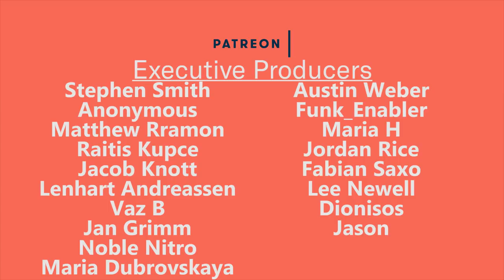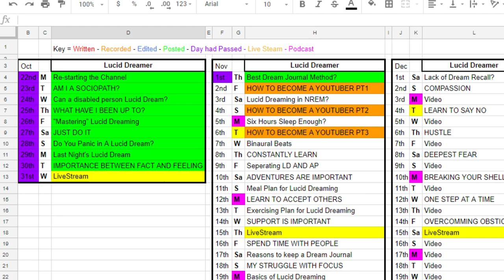HOW TO START A YOUTUBE CHANNEL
This is a long video. It is also a multiple part series. This episode is going to focus on what you need to think about when you are looking into starting a YouTube Channel.

The next two videos have their own topics involved in the 'YouTuber' process.

This is the first time that I have done a video like this, so I would love to hear from you guys about how you think it has come across.

If the other episodes have been released then you can find them in a playlist

Stephen Smith
Anonymous
Matthew Ramon
Raitis Kupce
Jacob Knott
Lenhart Andreassen
Vaz B
Jan Grimm
NobleNitro
Maria Dubrovskaya
Austin Weber
Funk_Enabler
Jordan Rice
Fabian Saxo
Lee Newell
Dionisos
Jason
Oliver Fawcett
Damon Gouin
Steven Slater
Allison McCarthy
Richard H
Gabriel B
Lauren Hedges
Elliott Gish
Andre
Rajiv Krishna
Untitled Proton
Target Reference
Damon Gouin